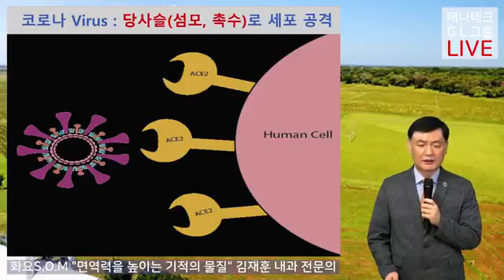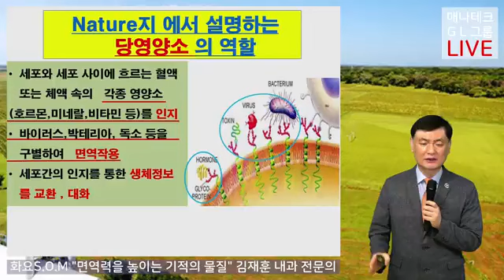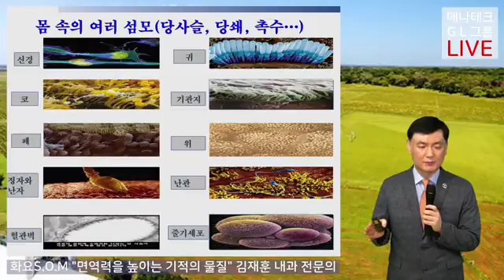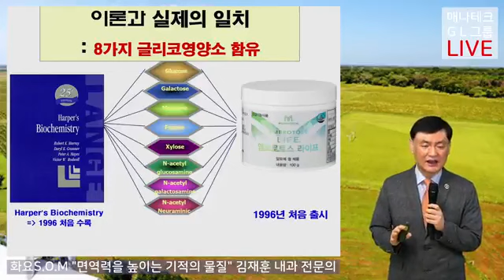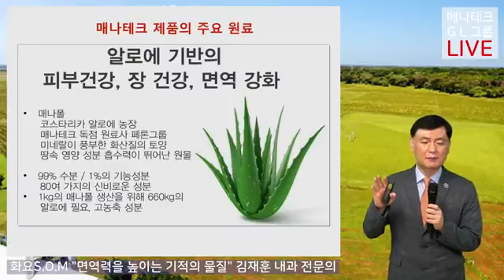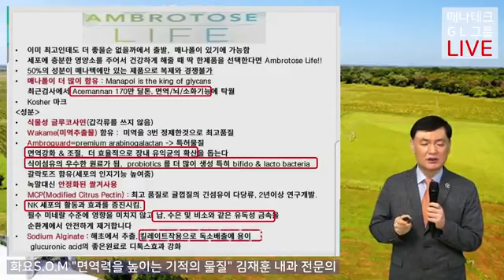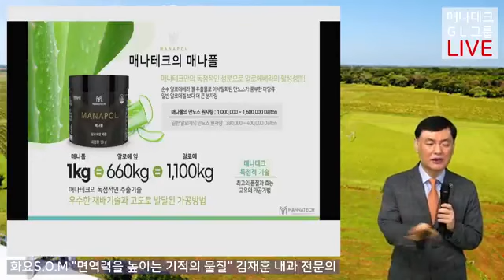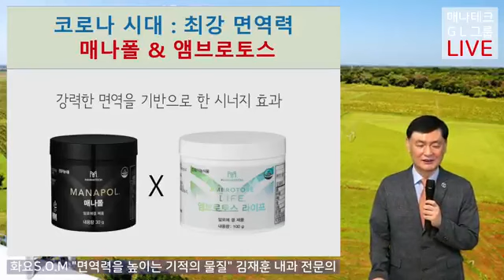면역력을 높이는 기적의 물질